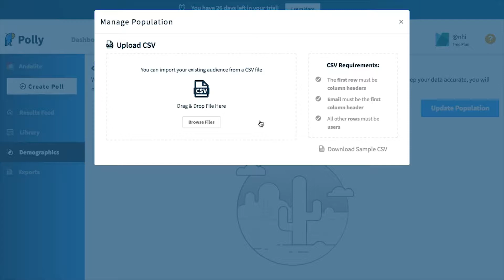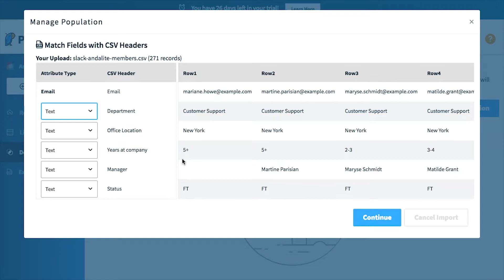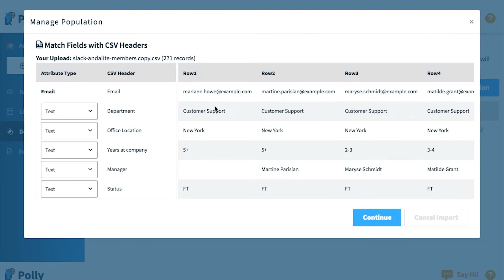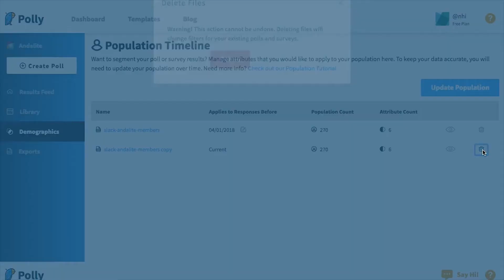How to Upload Demographic Attributes in Polly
Uploading demographic attributes to segment your survey in Polly is as simple as 1, 2, 3 – we go over exactly how to do so in this video.

Want to do this for your own survey data? Try us out on a free 30 day trial (you'll roll back on Free at the end!)